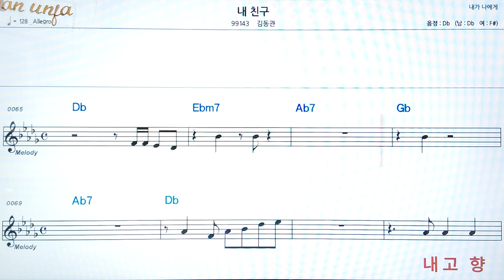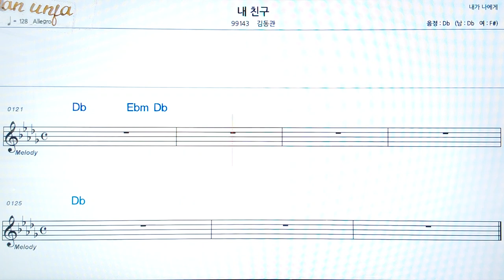내 친구/김동관👍악보, 코드,가사,Karaoke*가라오케 반주